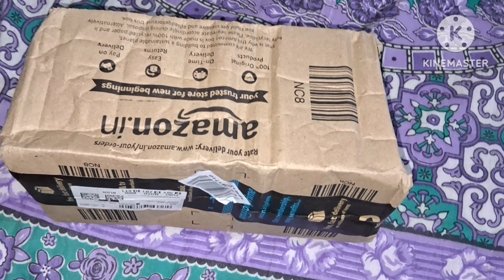ଆମର ଘର କେ କିଏ ଆସିଛନ 🤔@sambalpurivlogbysupriyaprabhu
Hlo friends

Kenta achhan sabhe mor asha j sabhe bhal re thibe. mui b bhal r achhe .

friends mane mor vdo apan manku Kenta laguchhe. mor asha j bhal lagu thiba.

friends mane mui apan mankar nik  bhal bhal vdo nei ki asbar k mor chesta karuchhe.

mor vdo dekhu thaun au mate bhal paebar daun au support karun .